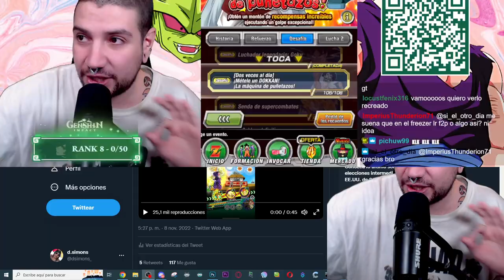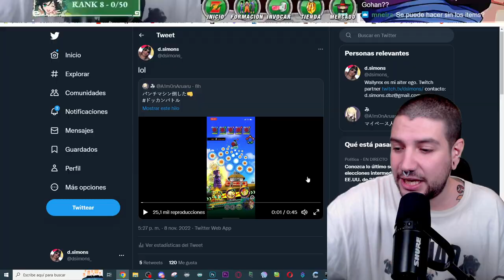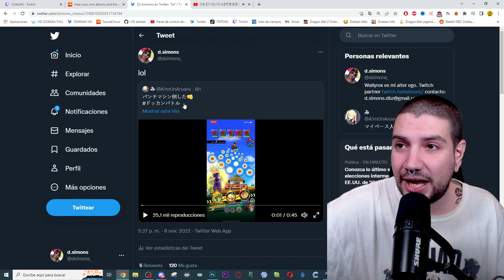La MAYOR SOBRADA de la HISTORIA de DOKKAN BATTLE! GOHAN SSJ2 DESTROZA LA PUNCH MACHINE